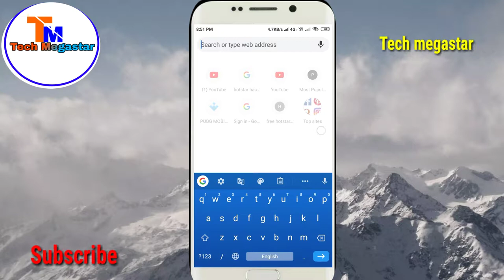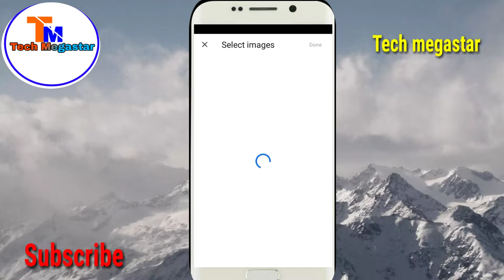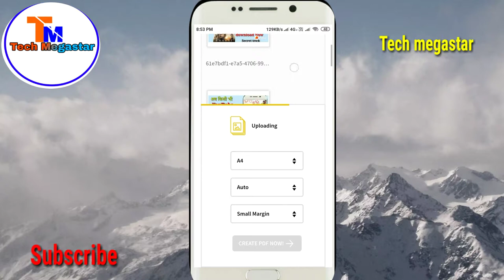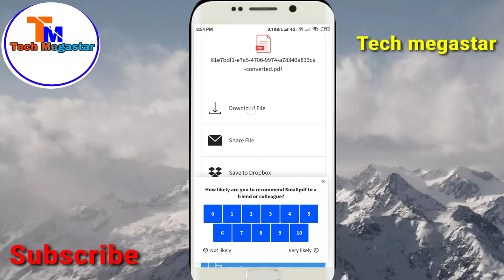PDF Banane Ka Asaan Tarika 2024 | How to Make pdf File on mobile | Pdf File kaise banaye |pdf maker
Mobile se pdf file kaise banaye Bina kisiapp ko download kiye

 about video:-

Hello guys , In this video I have told you how you can create PDF files from your mobile, and how you can easily create PDF files.